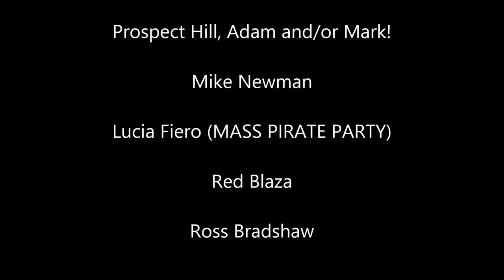Market Basket Ice Water Bucket Challenge, Frank Capone, THE YOUNG JURKS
Frank Capone takes Mike Cann's Ice Water Bucket Challenge for Market Basket workers and for ALS. Frank and THE YOUNG JURKS challenge Anthony Funaro, Casey Jones, Mike Newman, Prospect Hill, Red Blaza, Lucia Fiero, & Ross Bradshaw, you have 24 hours to take a bucket of ice water, donating $10 to Market Basket workers or you have to give them $100.